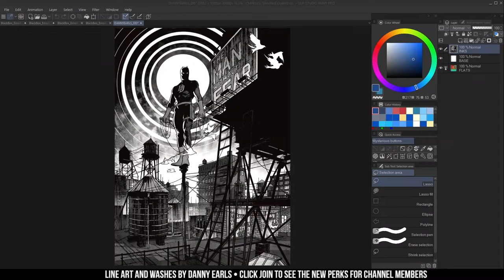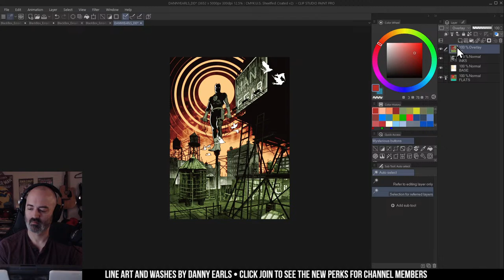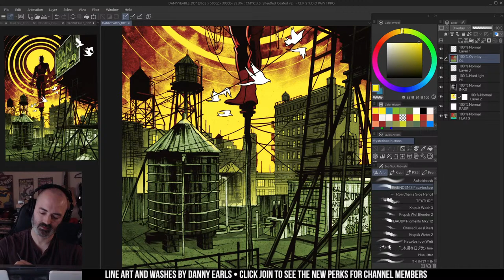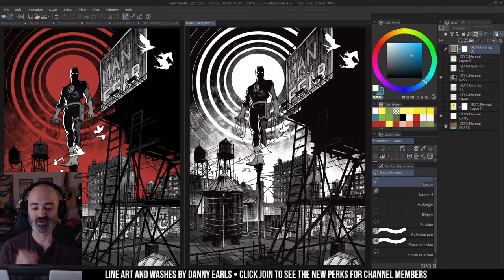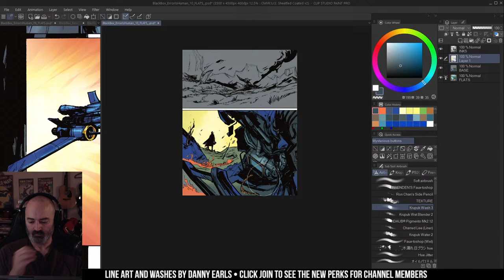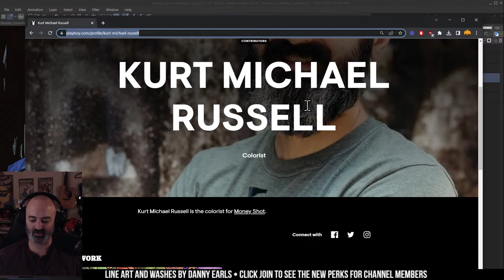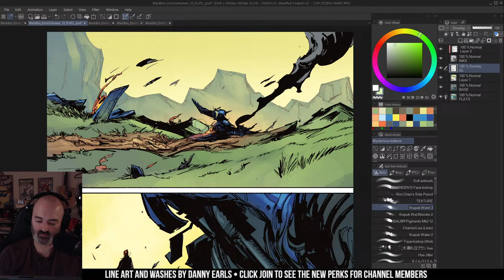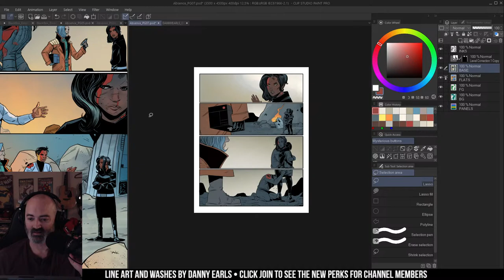🔴 Live: Coloring SCI-FI anthology Black Box Chronicles.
Line art by Eryk Donovan. blackboxchronicles.com

(Scroll down for a full list of courses on art coloring with Photoshop, Procreate, and Clip Studio)